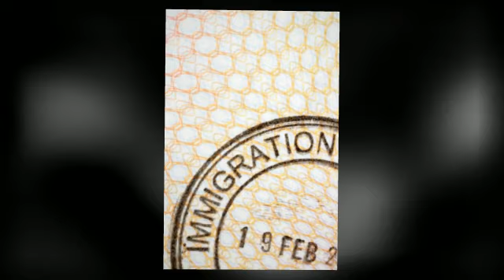What Does Immigration Hold Mean?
- Immigration hold is only done if a person is held liable for breaking immigration laws set by a certain country. Immigration cases today are handled differently depending on how heavy the crime that is committed. Some people can go easily with a bond immigration until proven guilty.